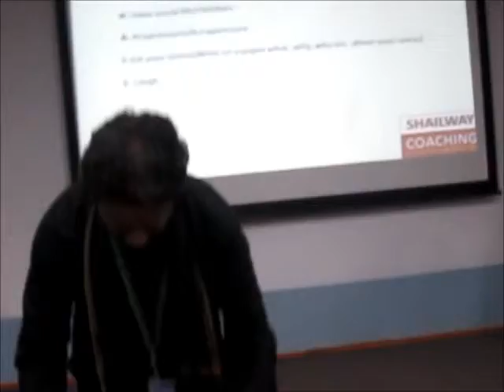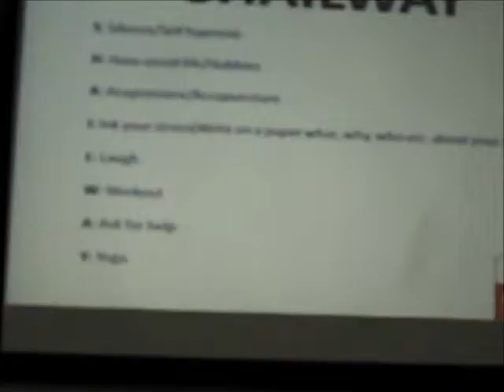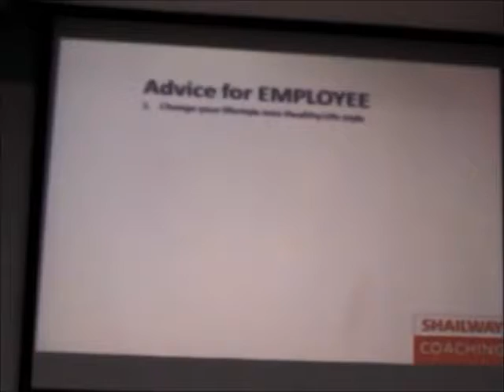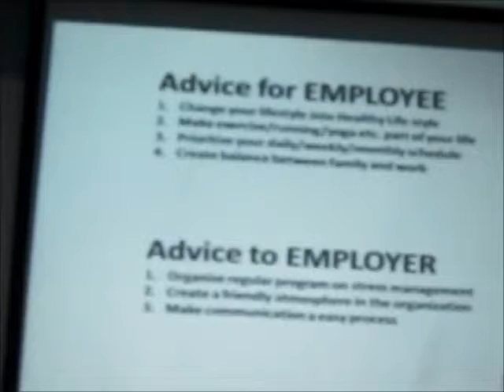Stress Management: Part 3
Stress Management Techniques. Stress management part3.